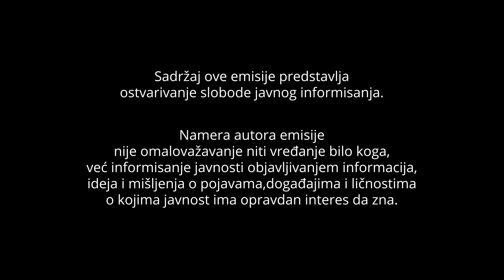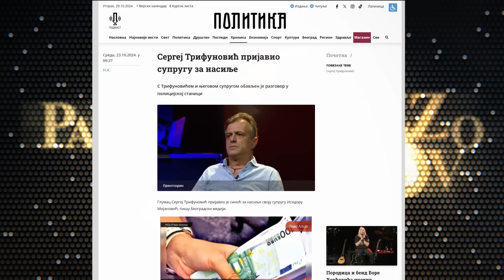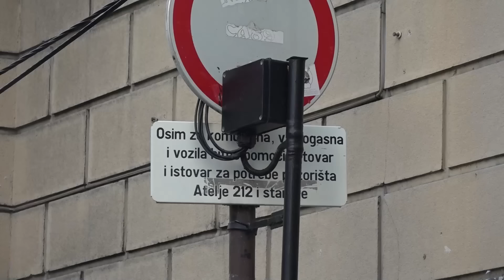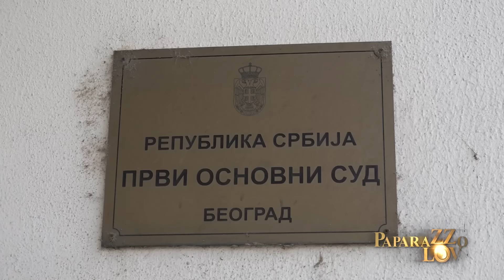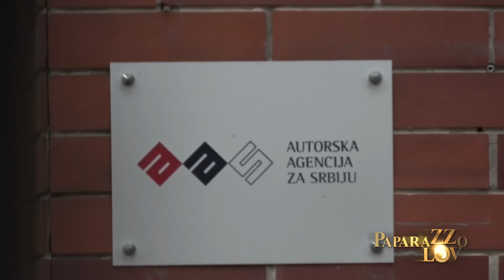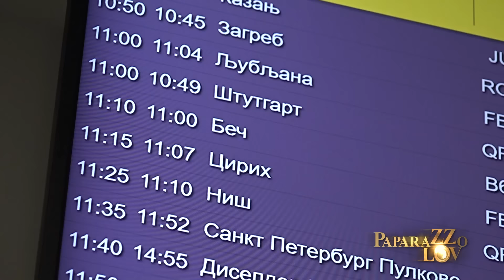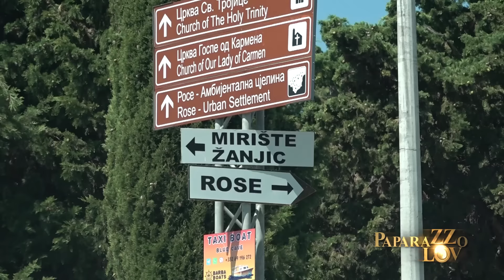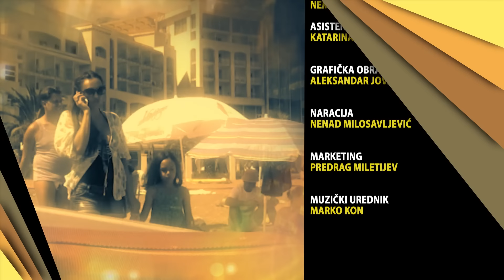Paparazzo lov // Cela emisija // 07.11.2024.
Zabranjeno svako kopiranje video i/ili audio snimaka i postavljanje na druge kanale, kao i korišćenje cele emisije ili isečaka u drugim medijima ili na društvenim mrežama